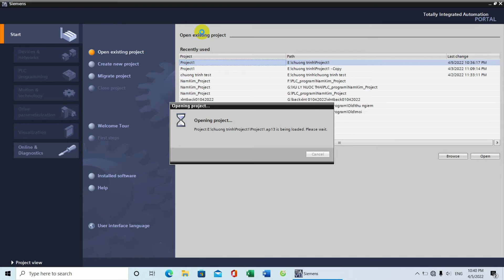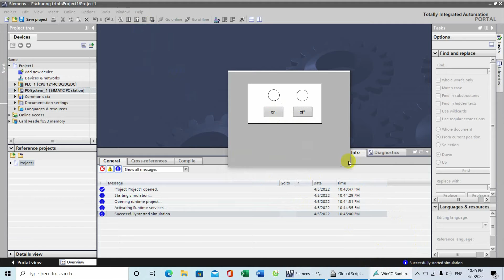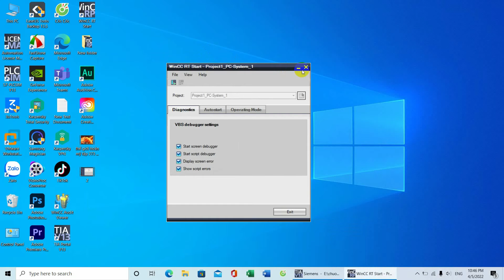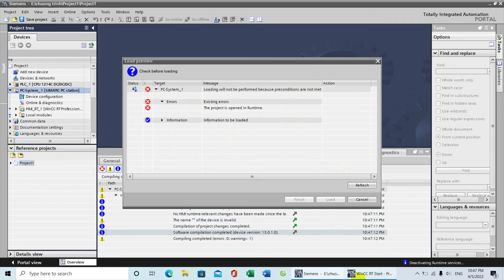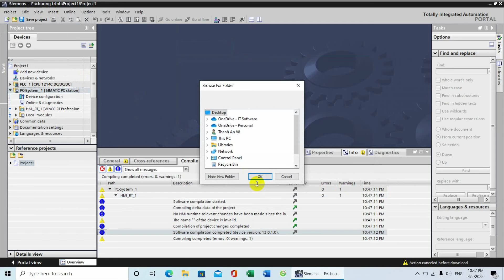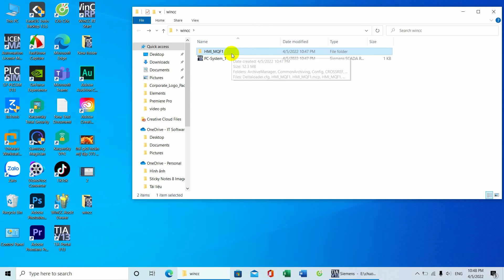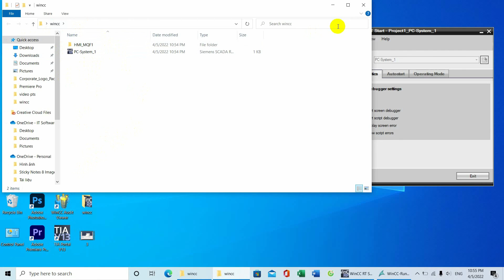HƯỚNG DẪN KHỞI ĐỘNG WINCC RUNTIME TIA PROTAL